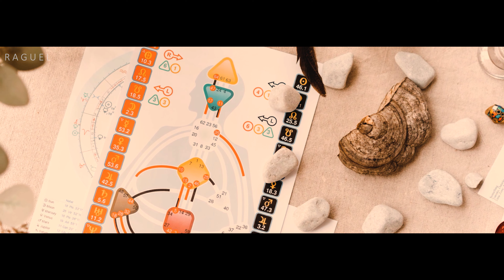MYSTERIES OF ALTERNATIVE HEALING | A DEEP DIVE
Dive into the MYSTERIES OF ALTERNATIVE HEALING | A DEEP DIVE. 🌿✨ Explore the enigmatic world of holistic health, energy therapies, and ancient healing practices in this illuminating video. From acupuncture to herbal remedies, uncover the secrets behind alternative healing methods that have been passed down through generations.